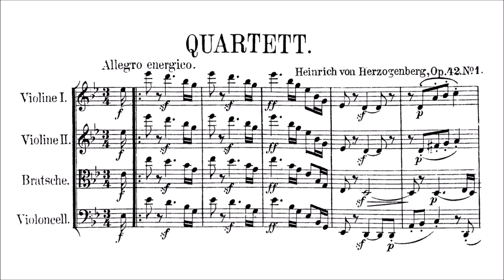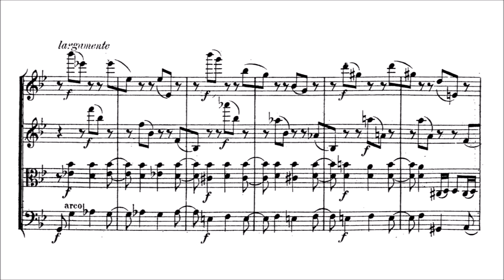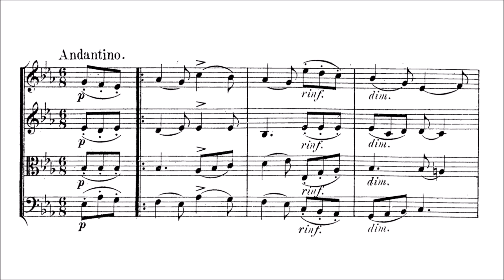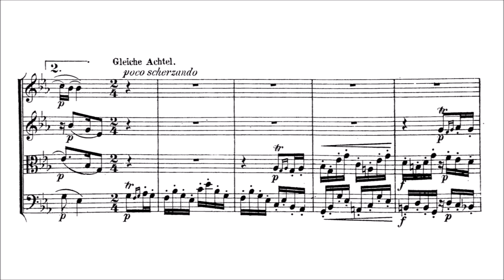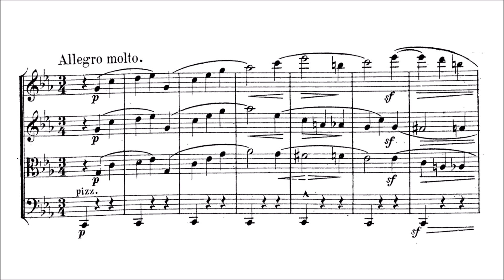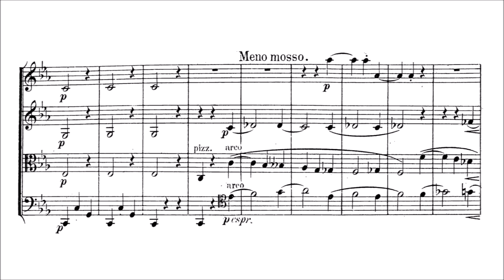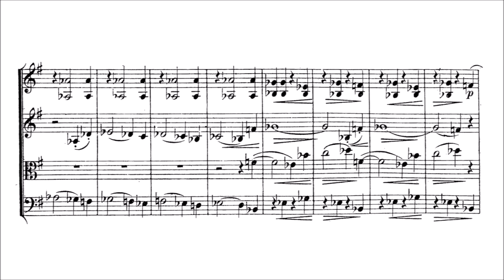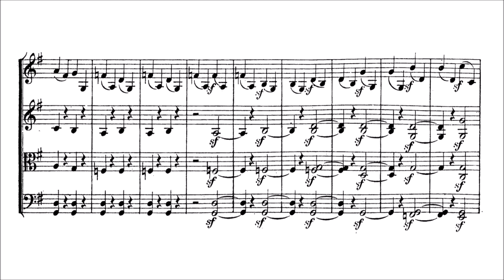Heinrich von Herzogenberg – String Quartet, Op.42 No.1, in G minor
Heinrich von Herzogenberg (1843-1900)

String Quartet, Op.42 No.1 (first ed. 1884)
in G minor

I. Allegro energico [00:00]
II. Andantino [12:36]
III. Allegro molto [22:47]
IV. Allegro [28:11]